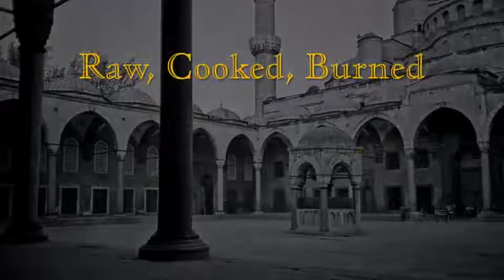Шейх Мехмет Эфенди. Сырой, приготовленный, сгоревший.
Включите СС: РУССКИЕ RUSSIAN субтитры внизу экрана.
Если мы предоставлены сами себе, то мы никогда не сможем контролировать эго. Если мы будем следовать предписаниям шейха, мы можем научиться управлять им. Если мы не слушаем, то эго только становится хуже, поскольку мы стареем. Мы - сырые. Тарикат готовит нас, пока эго не сгорит, и тогда мы чисты.